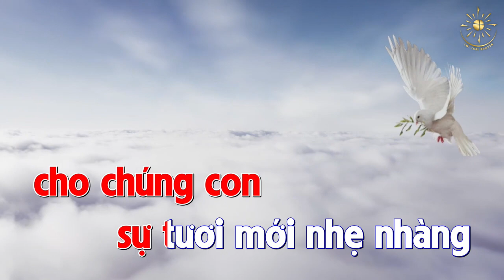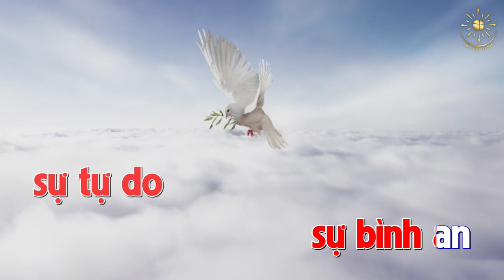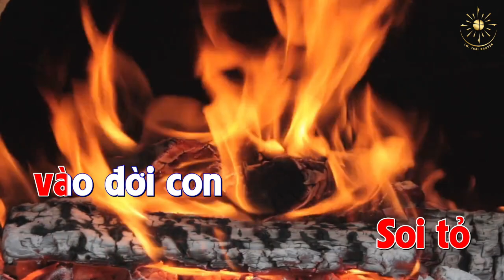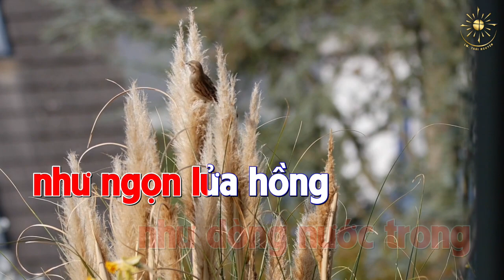KARAOKE: XIN THÁNH THẦN ĐẾN - Lm Thái Nguyên